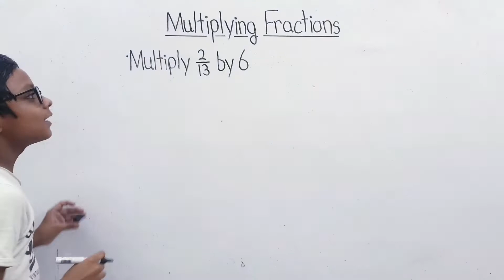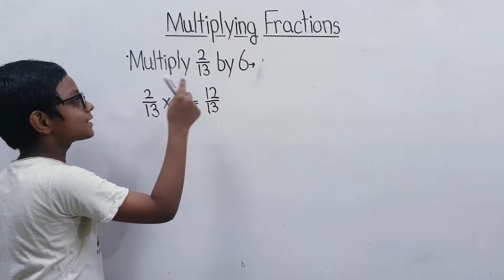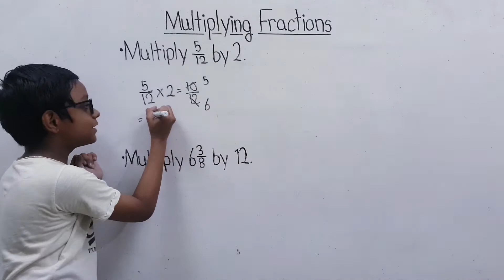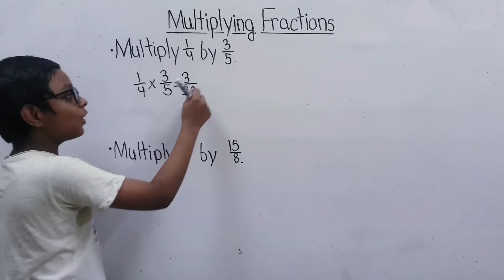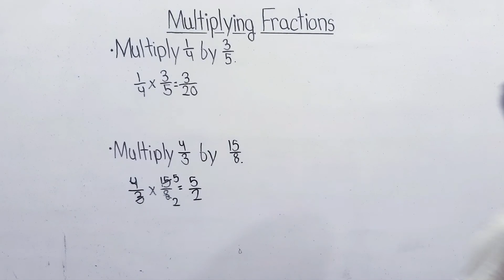HOW TO MULTIPLY FRACTIONS | MATHS